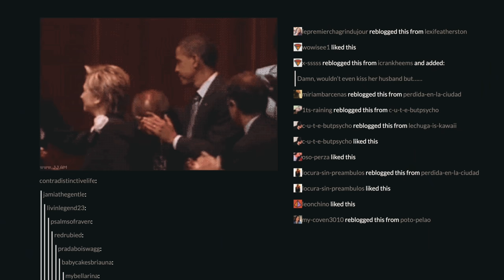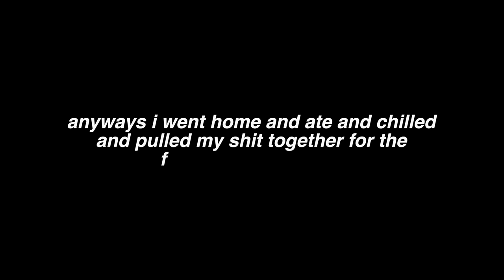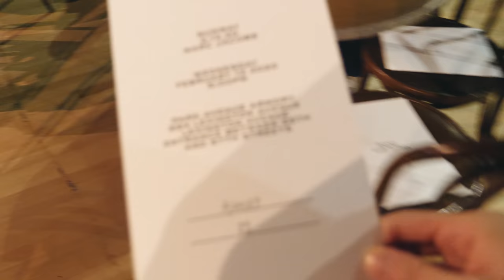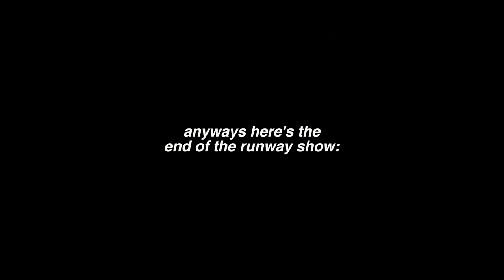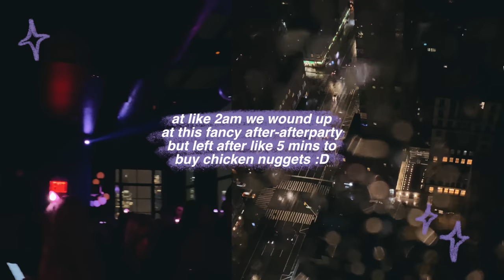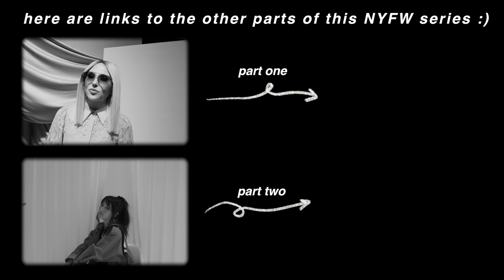running on 3 hours of sleep at new york fashion week o_0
A vlog of my third and final day at my first New York Fashion Week! This time, trying to keep my sh*t together on 3 hours of sleep! Fun! Luckily, my 3 years of pulling all nighters in college has trained me for this. For some reason that is still honestly beyond me, I got to hang out with and interview supermodel Karlie Kloss, attend a Q + A with Serena Williams and Anna Wintour, model for a Calvin Klein video, and attend the Marc Jacobs F/W 2020 runway show.

over the knee boots: zara (sold out, similar

♫ MUSIC ♫
la la la by englewood
curious george by dan and drum (smarturl.it/dananddrum,
sunday strut by cody g
just like a child by maxwell young
life is but a dream by englewood
improbable by safaskash
easy ft. st. panther by dan universe
lovely by joey pecoraro

special thanks to joey pecoraro for allowing me to use his music! check him out on

✰ FAQ ✰
➭ on camera mic: rode videomic pro+
➭ voiceover mic: blue yeti usb mic
➭ vlog camera: canon g7x mark ii